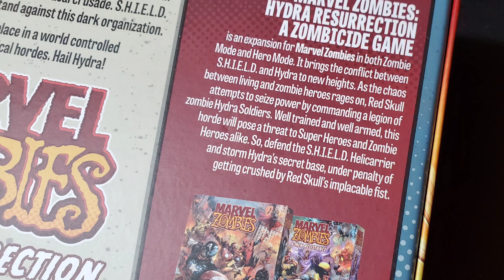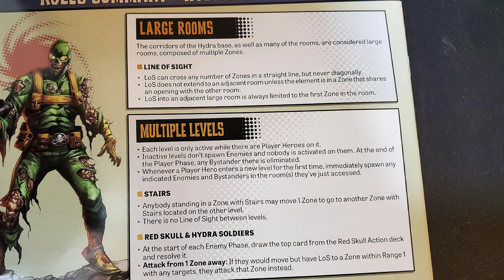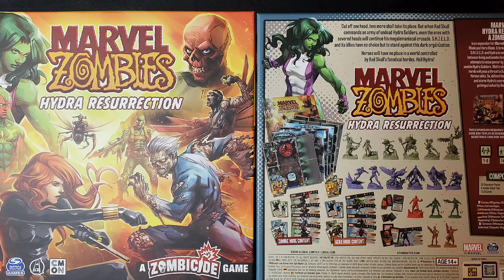Slideshow Gaming 2/24/24 - Marvel Zombies: Hydra Resurrection